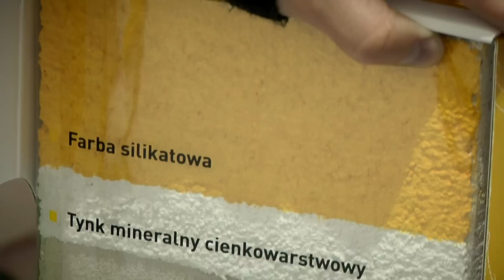Targi Budownictwa w Gliwicach. Za dwa lata w nowej hali?